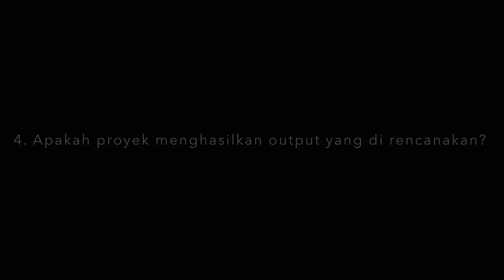Tugas Vidio Manajemen Proyek Oleh Yason Limarguna